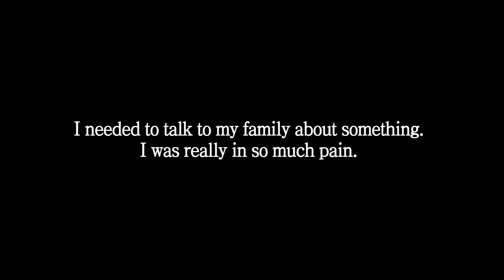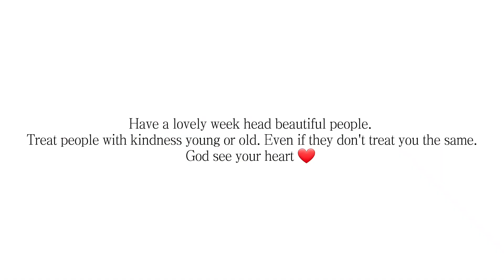weeklyvlog| working days | Late night shower Routine (Bath) feminine hygiene| inventing moment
Ola Beautiful

In this Vlog, you get to see me and how I get through the day going to work. what I do on my Off days.  a night routine and it was an emotional day here you got to see it.

EQUIPMENT
VLOGGING CAMERA- Canon EOS 250D
EDITING- Filmora